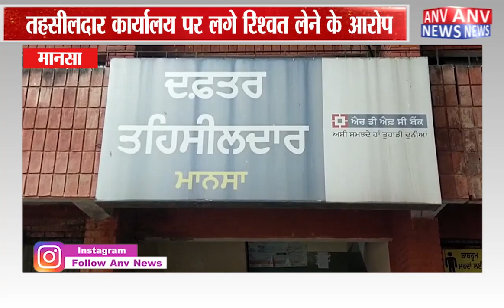मानसा : तहसीलदार कार्यालय पर लगे रिश्वत लेने के आरोप